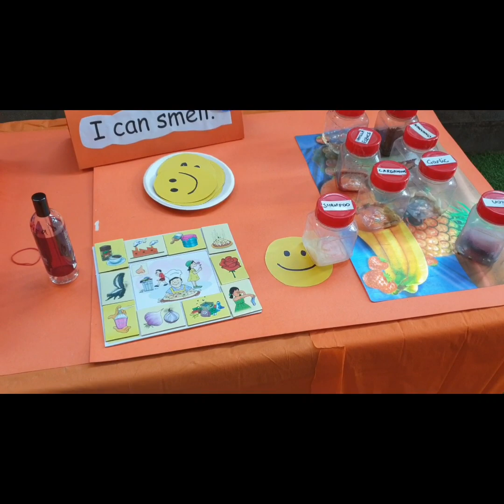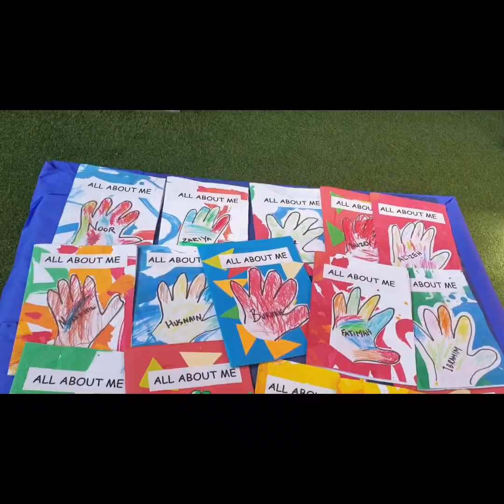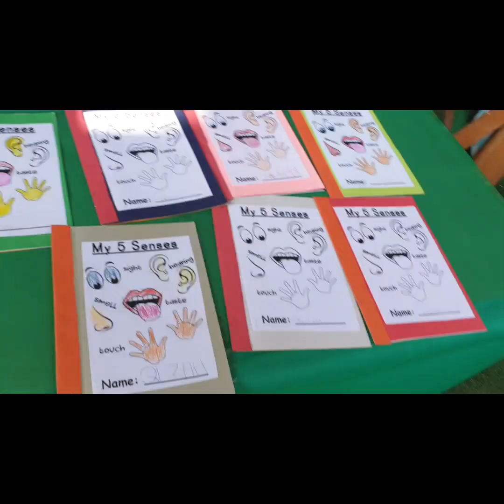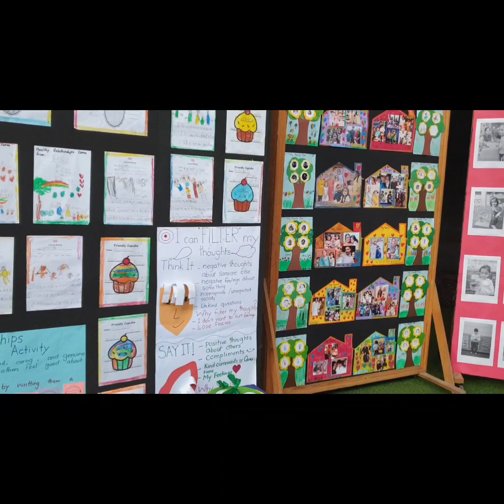Walk-Through of Parents in an IB school System☺